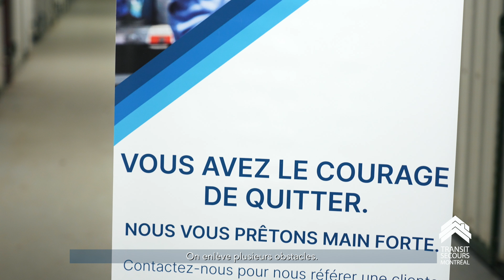Transit secours Les Partenaires